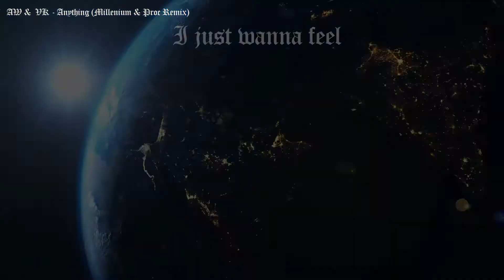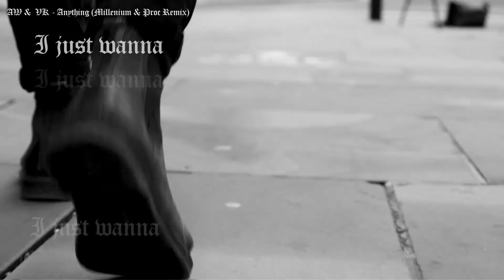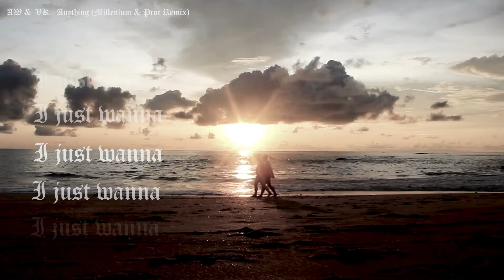Valentino Khan & Alison Wonderland - Anything (Millenium & Proc Remix)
Ayy, what's going lovely people!
Today, I proudly present you, our remix of Valentino Khan & Alison Wonderland - Anything!
I'm super thrilled we got the chance to remix this tune, and I wanna say a big thanks to my guy Proc and Alison Wonderland herself for hooking us up with the stems!
This tune has been a long time in the making and we hope you enjoy it just as much as we do!

GEAR:

speakers: krk rokit 5 studio monitors
Interface: Focusrite Scarlett Solo
Headphones: Sennheiser HD pro + Bose Quiet comfort II
DAW: FL Studio Producers Edition
Laptop: Omen 15" by HP
Video editing: Adobe After Effects+ Premiere Pro